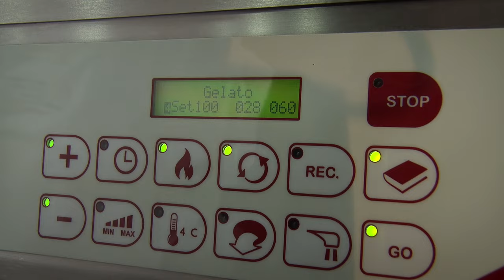Demo Live di Pasticceria alla Fiera del Tirreno CT di Massa Carrara 2024.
Federazione Internazionale Pasticceria, Gelateria e Cioccolateria